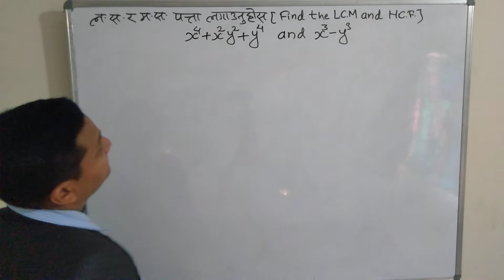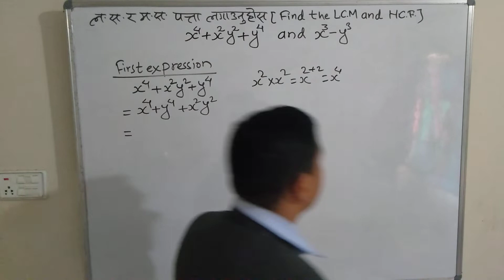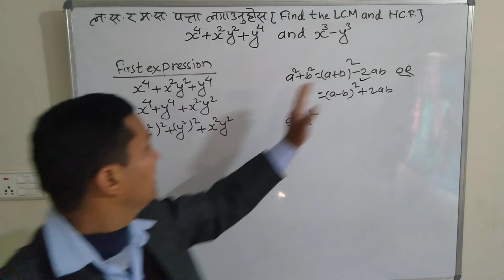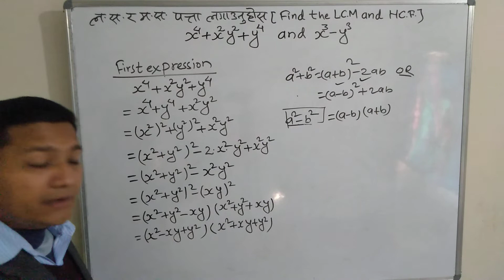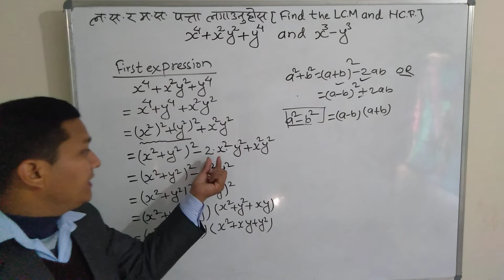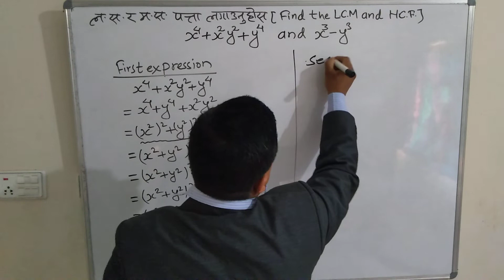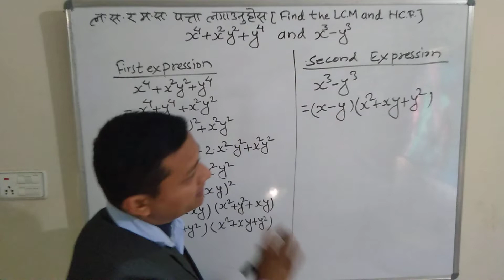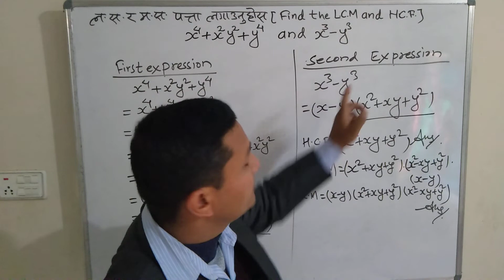Power Four Factorization's LCM and HCF ( ल.र म.स )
Algebra , Factorization